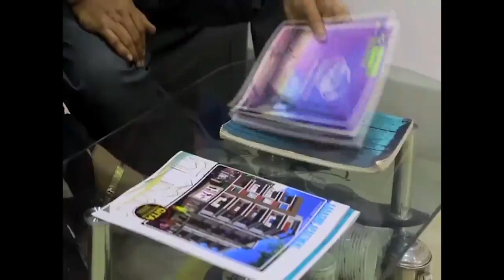গঙ্গাসাগরে পূণ্য স্নান করতে সৈকতে ভিড় জমিয়েছেন ৪০ লক্ষ তীর্থযাত্রী.